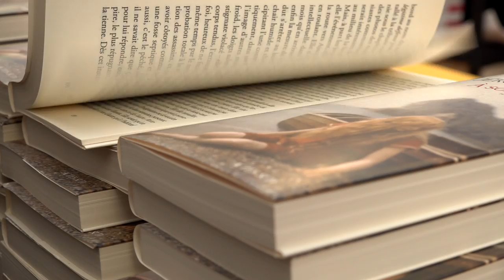Jérémy Fel - Helena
À l'occasion du Livre sur la Place à Nancy, Jérémy Fel  vous présente son ouvrage "Helena" aux éditions Rivages.